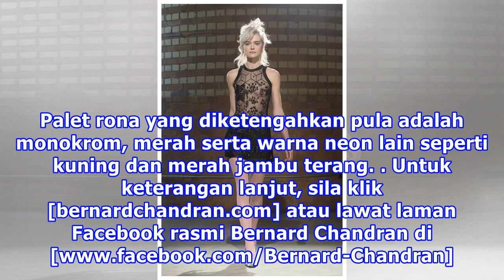Bernard Chandran Hidupkan Kembali Fesyen “Tutu” Menerusi Koleksi Musim Bunga/Panas 2018